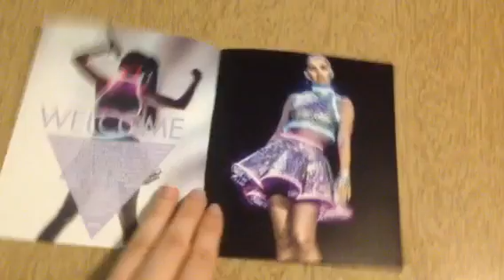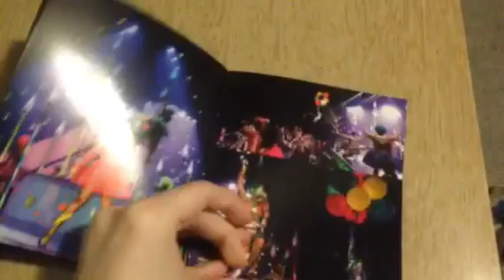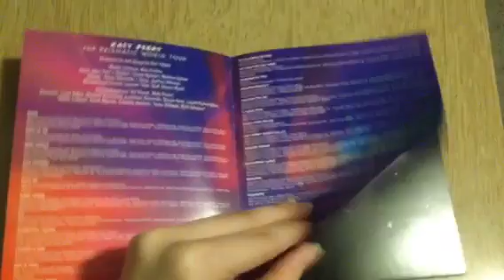Katy Perry - Prismatic World Tour DVD Unboxing